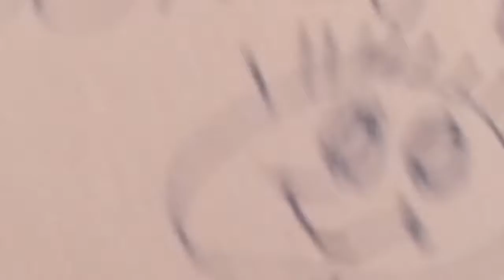Nerf Challeng ☺😊🏆 Challeng #2